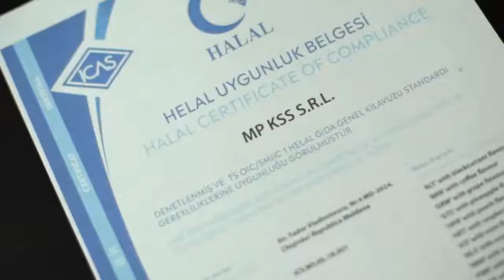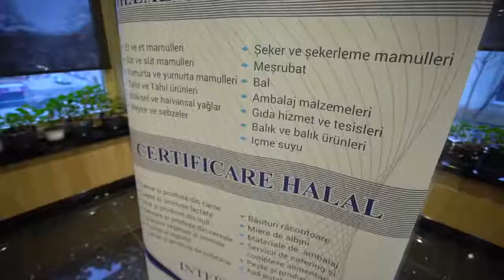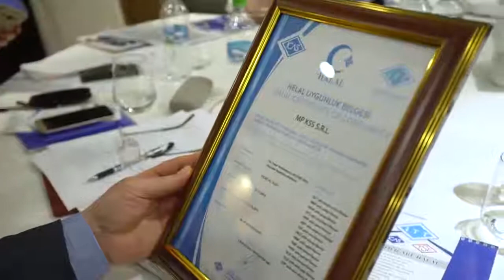APL GO получила сертификат Халяль!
Гордость охватывает и партнёров, и руководство компании!
Нам торжественно вручили сертификат Халяль под номером 001!
Мы первые в Молдове!
Далеко не каждая компания, производство и тем более, не каждый продукт удостаивается этого сертификата.
Теперь ни у кого не возникнет вопросов о высоком качестве и экологичности нашего продукта. Никаких вредных веществ и ГМО. Только польза!

И мусульмане, и не мусульмане часто выбирают изделия, сертифицированные по Халяль - как прошедшие более строгую проверку на экологичность и безопасность.

Как и положено для Халяль-сертификации - это была тщательнейшая проверка. Завод и каждый продукт изучался под микроскопом! И это в прямом смысле слова.
Каждый вид APL Herbal Extract Lozenges (леденцов APL) 2 недели изучался в Турции в лучших лабораториях и разбирался до ДНК.
Мы получили просто безупречные результаты, исключающие в нашем продукте наличие каких-либо вредных бактерий и других составляющих.

Продукт ACUMULLIT SA с достоинством прошёл абсолютно все проверки!

Выражаем особую благодарность за такой качественный продукт нашему мудрому руководителю Сергею Куликову и директору производства в Молдове - Георгию Ляху!

БЫСТРО, УДОБНО, ВКУСНО - продукция для здоровья и красоты от компании APL -
это СОВРЕМЕННАЯ ФИТОТЕРАПИЯ и ПРИРОДНАЯ КАПЕЛЬНИЦА.
APL Herbal Extract Lozenges (Леденцы APL) - это НУТРИЦЕВТИК, т.е. ПРОДУКТ ПИТАНИЯ для ВНУТРИКЛЕТОЧНОГО ВОССТАНОВЛЕНИЯ И ВНУТРИКЛЕТОЧНОЙ СИСТЕМНОЙ РЕГУЛЯЦИИ НОВОГО ПОКОЛЕНИЯ на высокотехнологичных экстрактах лекарственных растений.
Почему НОВОГО: это уровень намного ВЫШЕ биодобавок (БАДов). Плюс запатентованная технология нормализации электролитического состава клетки, крови и межклеточных жидкостей - Acumullit SA.

- откроет Вам бессрочный неограниченный доступ ко всем акциям, скидкам и промоушенам.

Центральный офис РЦО-005 международной научно-производственной компании APL в Молдове - пр-т Негруци 5/2, 5 этаж. Администратор - 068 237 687